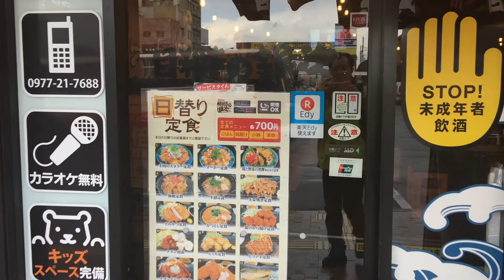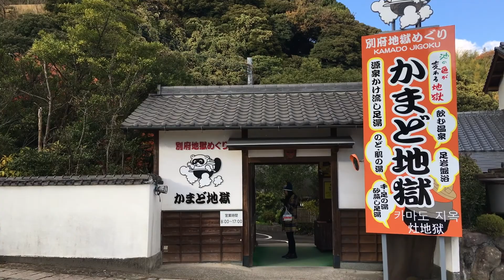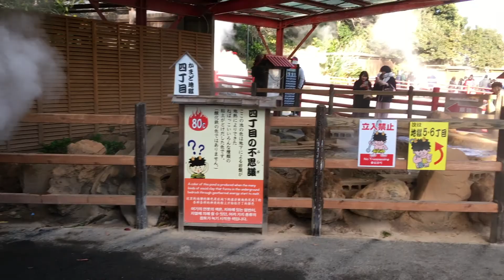เที่ยวญี่ปุ่น คิวชู เบปปุ Beppu